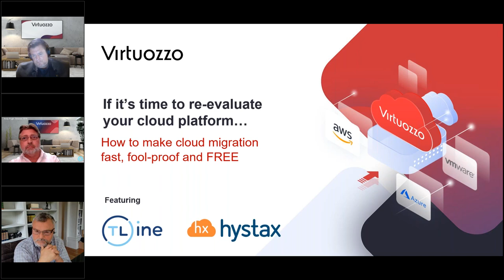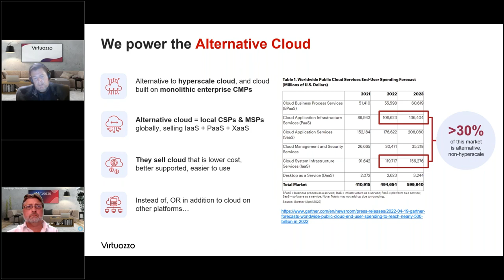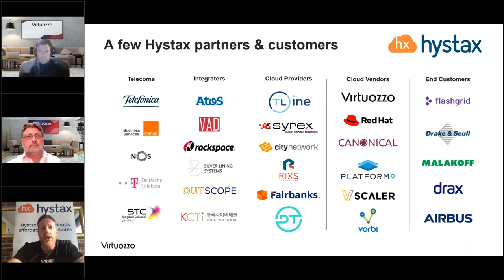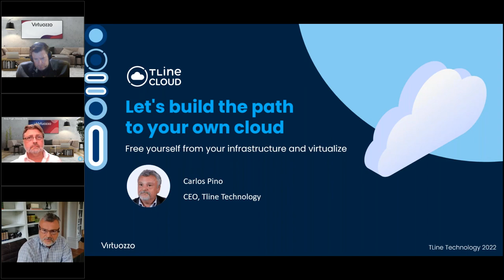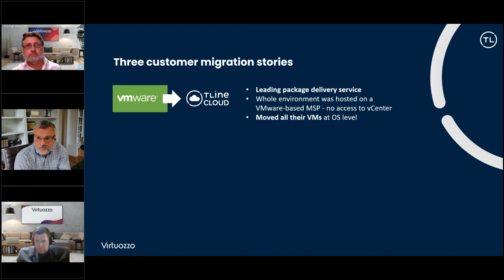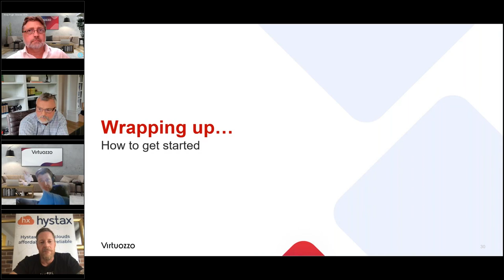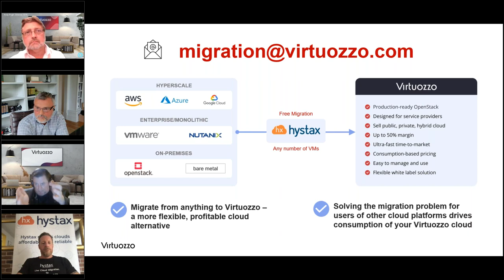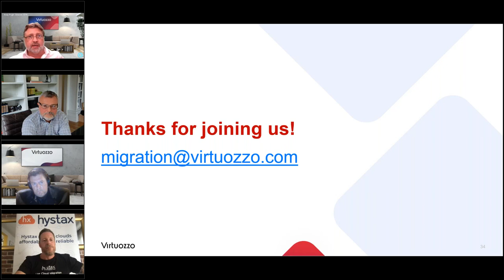If it’s time to re evaluate your cloud platform…how to make cloud migration fast, fool proof & free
You’ll hear from Tline Technology about their real-world experience migrating customers from VMware, and how with our partner, Hystax, you can migrate from any cloud to Virtuozzo safely, securely and free of charge.